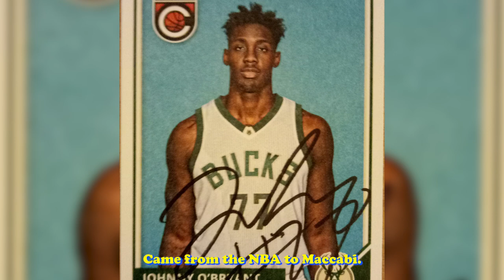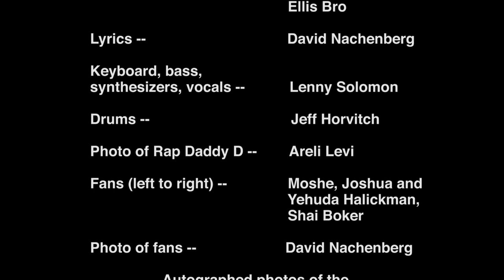Rap Daddy D - Maccabi Tel Aviv Basketball Rap 2018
Rap Daddy D sings Maccabi Tel Aviv Basketball Rap 2018